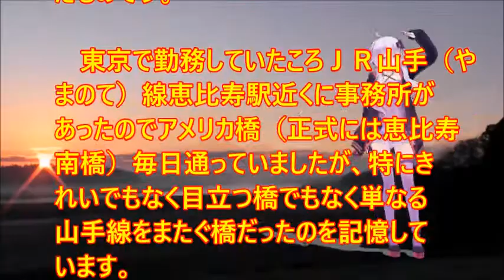♪『アメリカ橋』NHK深夜便の唄 うた：緑咲香澄 MMDダンス：結月ゆかり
深夜便の唄　♪『アメリカ橋』“American Bridge”
Words & Music作詞：山口洋子　作曲：平尾昌晃
Song & Dance♪唄：緑咲香澄　MMDダンス：結月ゆかり

９月６日NHK深夜便の「にっぽんの歌こころの歌」で『山口洋子作詞作品集』と題して１３曲が放送された。そのなかで、昭和の名曲１０００曲（歌謡曲のすべて上）にでている9曲をカスミの歌にしました。♪『アメリカ橋』は９曲目に放送されたものです。